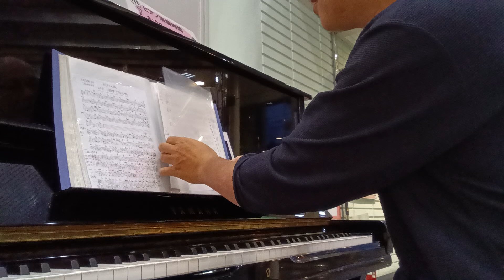スナフキンのテーマ/Snufkin/おさびし山のうた/ムーミン/Moomin/Mumin/Muumi/西本裕行/井上ひさし/宇野誠一郎『ラ・フロール橋本/la Flore』ストリート・ピアノ/202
スナフキンのテーマ/Snufkin/おさびし山のうた/ムーミン/Moomin/Mumin/Muumi/西本裕行/井上ひさし/宇野誠一郎『ラ・フロール橋本/la Flore』ストリート・ピアノ/2024年8月4日日曜日【ぴよぴよのおはなしシリーズ/4331】

♪　『ラ・フロール橋本/la Flore』　〒252-0131 神奈川県相模原市緑区西橋本5-1-1

♪　スナフキンのテーマ　Snufkin
おさびし山のうた
『ムーミン/Moomin/Mumin/Muumi』
歌　スナフキン（西本裕行/にしもと ひろゆき）/
作詞　井上ひさし（いのうえひさし）
作曲　編曲　宇野誠一郎（うのせいいちろう）